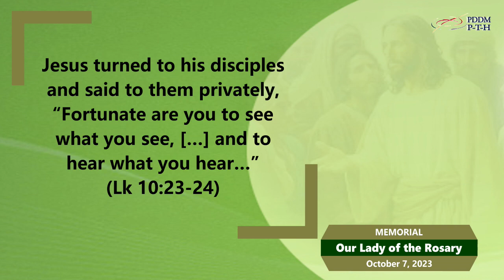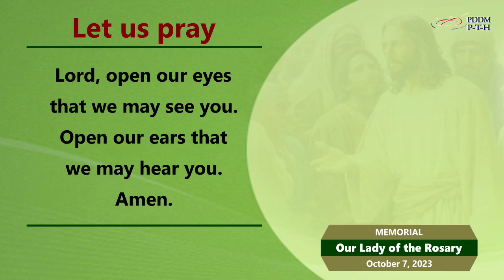October 7, 2023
Jesus turned to his disciples and said to them privately, “Fortunate are you to see what you see, […] and to hear what you hear…” (Lk 10:23-24)